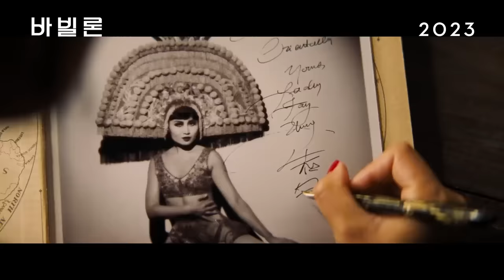[바빌론] 티저 예고편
위플래쉬 라라랜드 감독의 야심찬 신작!
황홀 그 자체✨ 바빌론 티저예고편 공개🔥
예고편부터 느껴지는 범접불가 대작의 기운👍